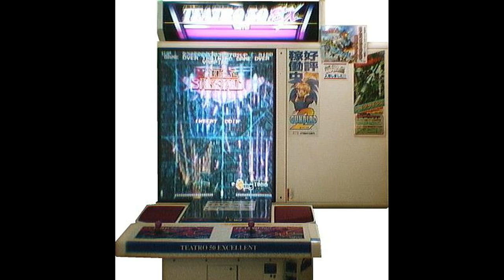Battle Bakraid - Odyssey [1 Hour] (STEREO)